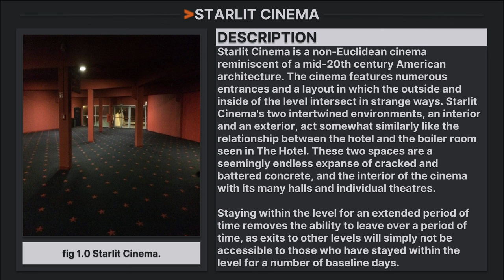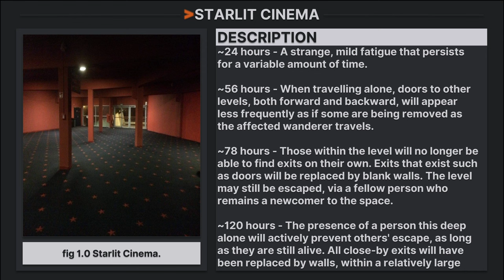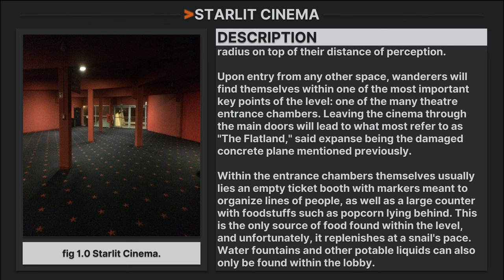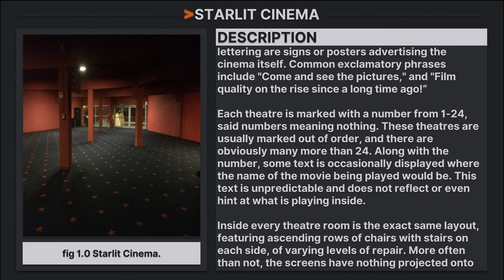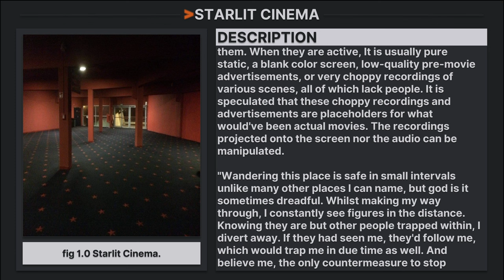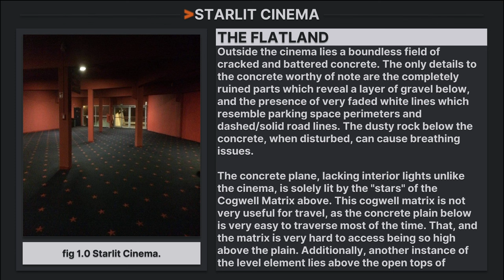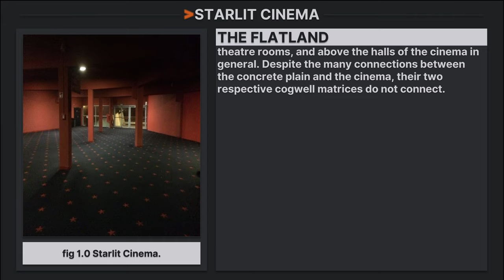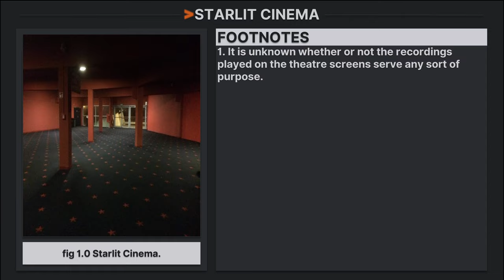"Starlit Cinema" - The Backrooms | Liminal Archives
"Starlit Cinema" of The Backrooms Limspace System

~ Excerium / Excerium
Thanks knafflad and TwistedSmil3 for critique.